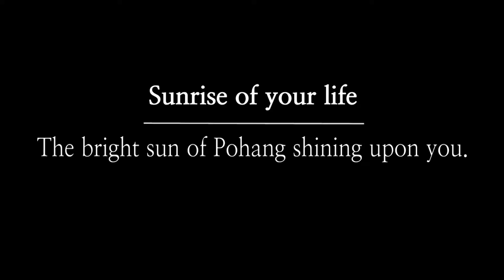Enjoy perfect sunrise view in Pohang,Korea :)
What a magical view! Pohang is the most famous city as 'Sunrise'. New year sun give you fortune. Greet a nice 2018 in pohang. In fact, one may never have seen, but no one would ever see once.
Yes, here is Pohang, Republic of Korea!!